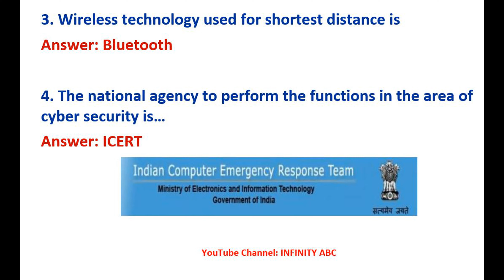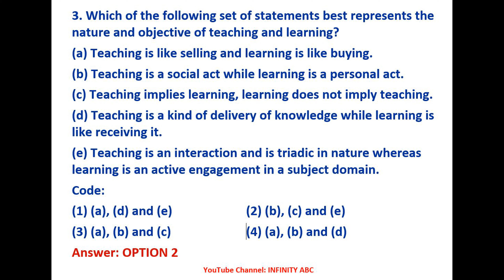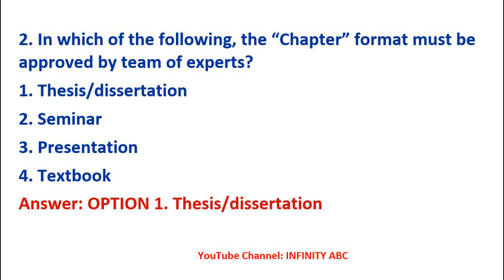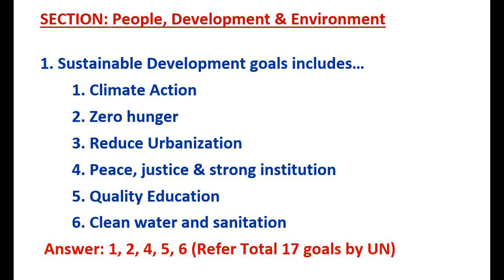UGC NTA NET 4th DECEMBER 2019 PAPER-1 Solved Questions Answer key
UGC NTA NET 4th December 2019 Morning Shift General paper-1 solution,
Memory based Questions and Solution